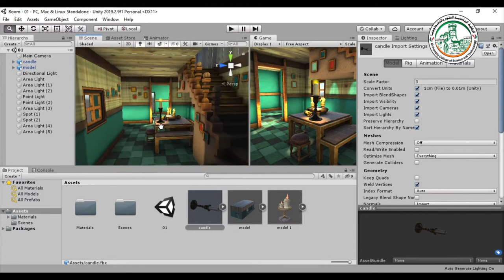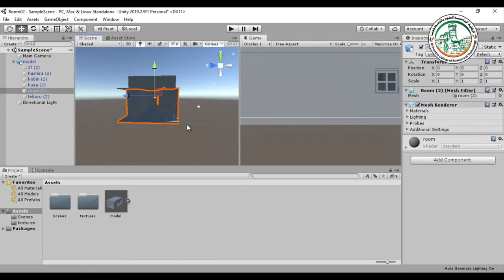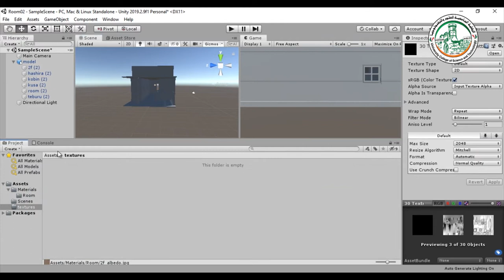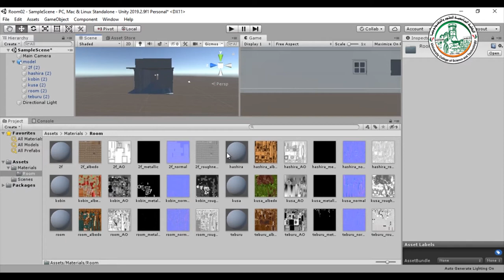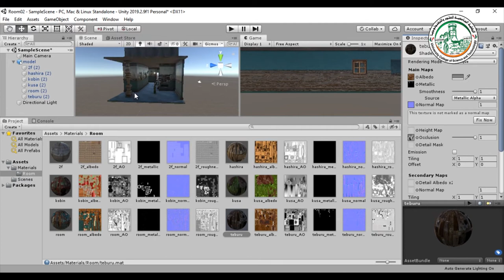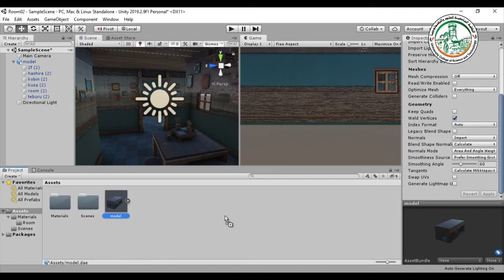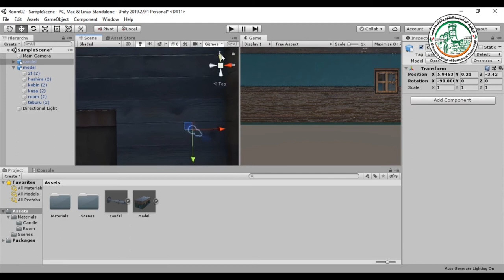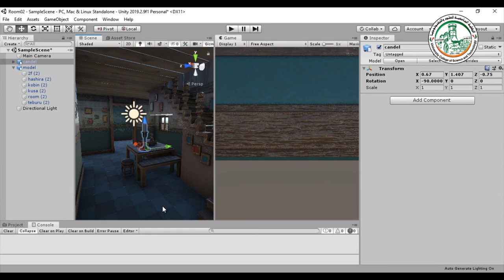إضاءة غرفة و معالجة الأنواع المختلفة للإضاءة في برنامج اليونيتي 01